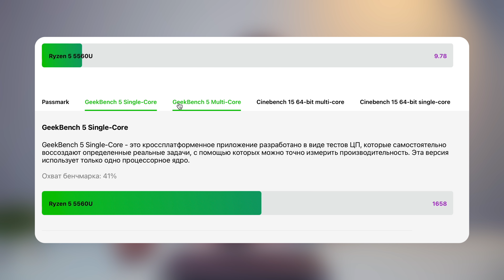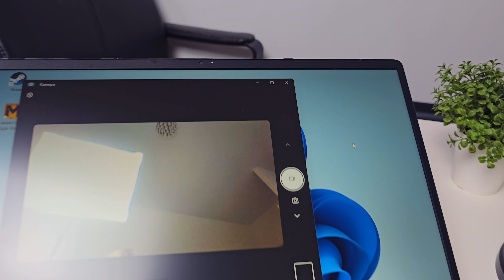Новинка! Ноутбук OSiO FocusLine F140a | AMD Ryzen 6 ядер и 12 потоков | Тонкий, легкий, алюминиевый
✅ Подробнее ознакомиться с OSiO FocusLine F140A можно по ссылке -
Реклама. ООО "Айсиэл Техно", ИНН 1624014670, Erid: LjN8JtE4p

Группа компаний ICL, известная своими ИТ - услугами и продуктами, запустила новый бренд OSiO, под которым будут выпускаться мониторы, ПК, моноблоки и ноутбуки. Первые модели ноутбуков OSiO FocusLine уже доступны. И сегодня одна из них у меня на обзоре: модель F140a.
Модель оснащена процессором AMD Ryzen - 6 ядер, 12 потоков. Тонкая, легкая, шустрая модель, которую интересно рассмотреть, чем мы сейчас и займемся!